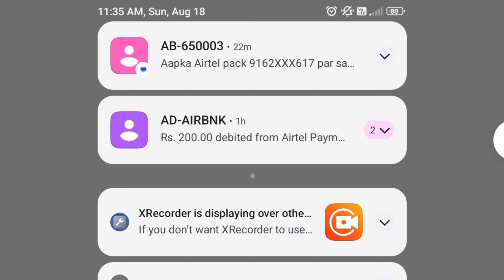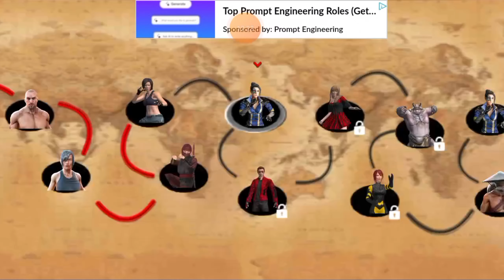Ramp Car Games: GT Car Stunts / video game / gameplay